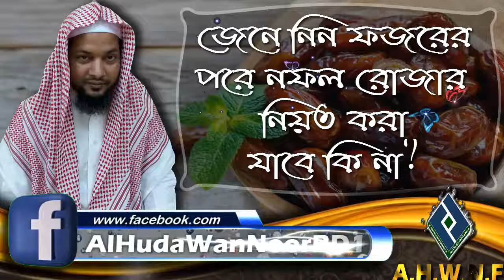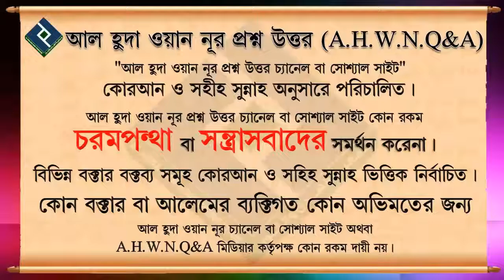জেনে নিন ফজরের পরে নফল রোজার নিয়ত করা যাবে কি না ᴴᴰ┇শায়খ সাকির হোসাইন সালাফী